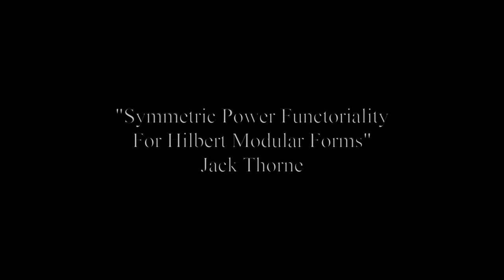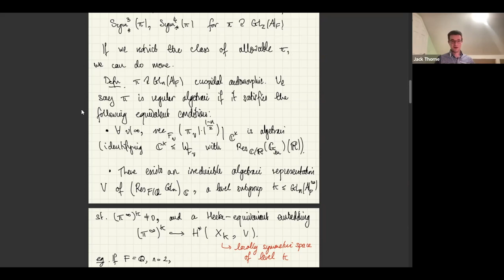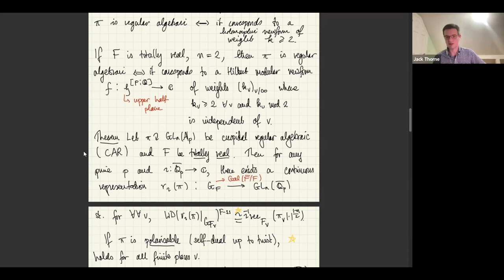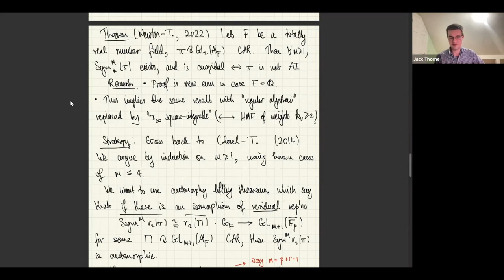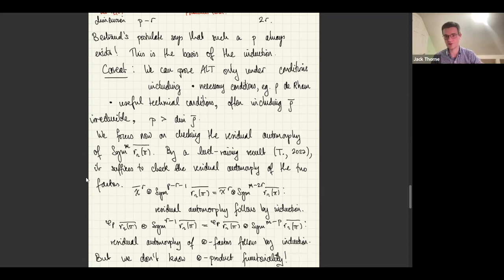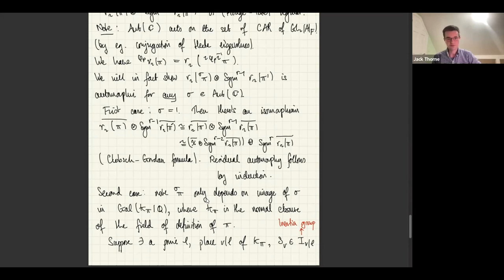Symmetric Power Functoriality For Hilbert Modular Forms - Jack Thorne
Joint IAS/PU Number Theory Seminar

Topic: Symmetric Power Functoriality For Hilbert Modular Forms
Speaker: Jack Thorne
Date: May 18, 2023

Symmetric power functoriality is one of the basic cases of Langlands' functoriality conjectures and is the route to the proof of the Sato-Tate conjecture (concerning the distribution of the modulo p point counts of an elliptic curve over Q, as the prime p varies).

I will discuss the proof of the existence of the symmetric power liftings of Hilbert modular forms of regular weight. The proof uses automorphy lifting theorems, automorphic forms on unitary groups, and the geometry of Shimura varieties, as well as the fact that Spec Z is simply connected.

This is joint work with James Newton.